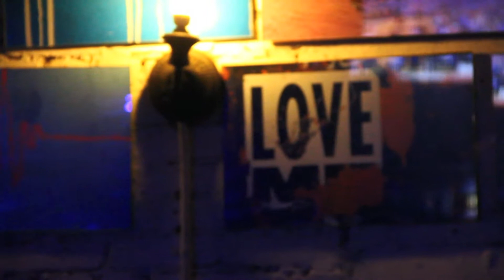Bez @ The Shrine - Part II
Bez performs at The Shrine in Harlem NYC.  | Director, Videographer & Editor Iquo B. Essien | Produced by Aina Fadina